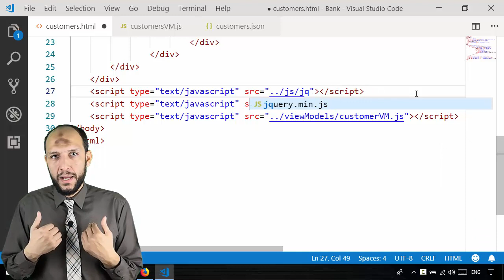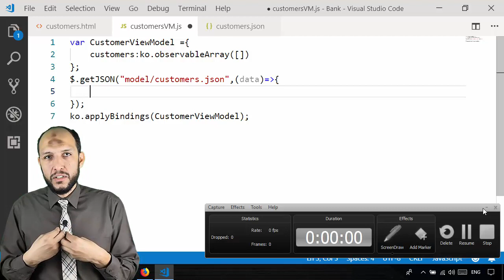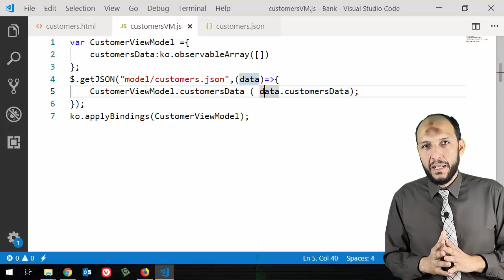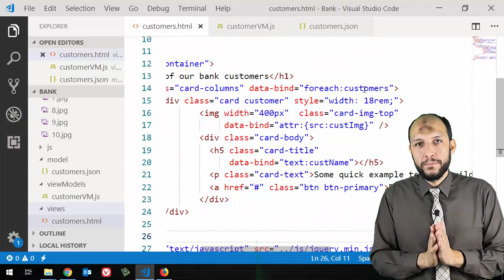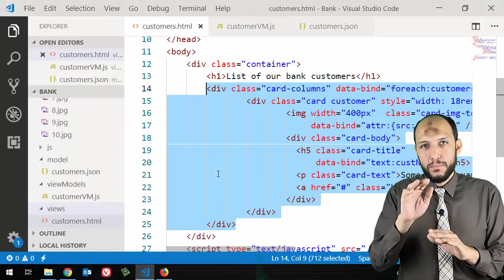7 Nodejs MVC Knockout Project2 Model jQuery Ajax call to get json model file